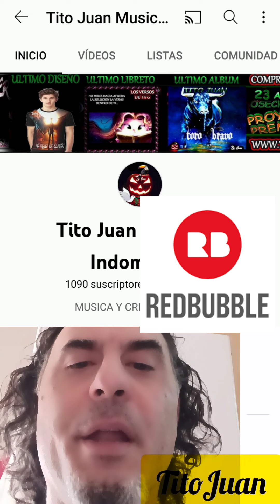Fito, viene y va